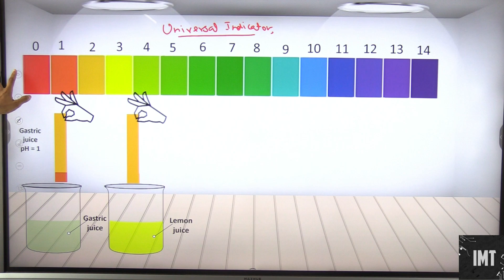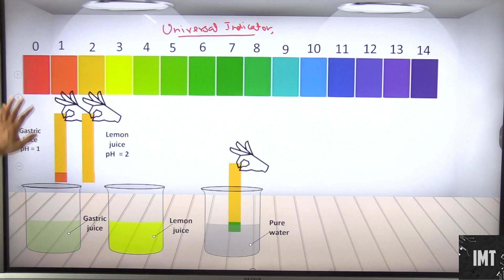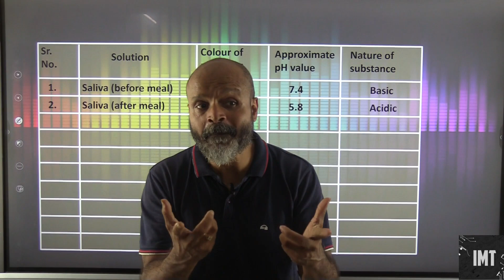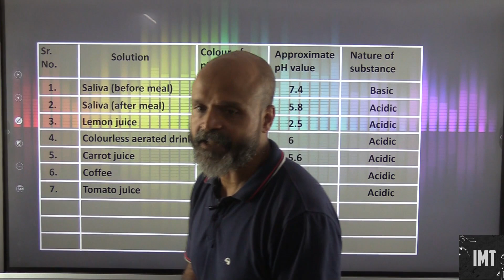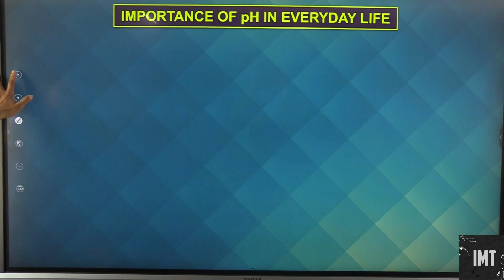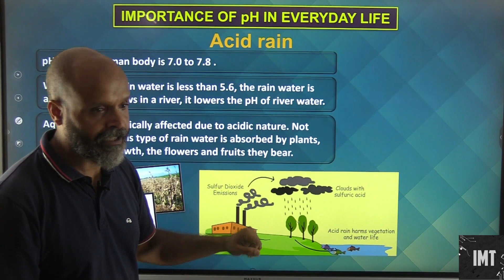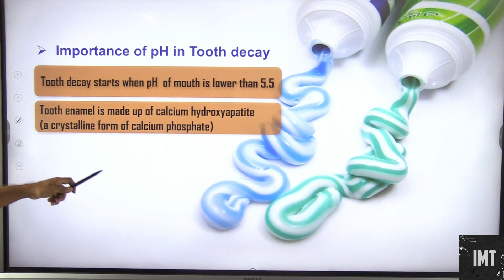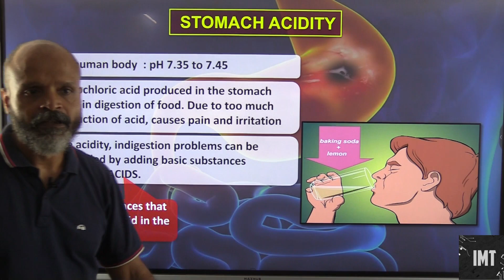Acids Bases and Salts Part 2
Acids, Bases, and Salts are an important topic in chemistry for Xth standard CBSE and IXth standard Maharashtra State Board syllabus. The concept of Acids, Bases, and Salts plays a crucial role in various fields such as medicine, agriculture, and industries. Understanding this topic is essential not only for board exams but also for competitive exams like NEET and IIT, and also forms the foundation for higher-level exams like NEET and IIT. To help students grasp these concepts effectively, Ignited Minds Tutorials has uploaded a series of videos on their YouTube channel. These videos are expertly crafted and cover a wide range of subtopics on Acids, Bases, and Salts.

The videos are designed in a manner that makes understanding the concepts much easier. Through innovative graphics, animations, and real-life examples, the videos make the topic interesting and engaging for the students. For instance, students can learn how acids and bases react with each other, how different substances can be classified based on their acidity or alkalinity, and how pH is measured.

Moreover, these videos are not limited to just the basics but explore complex concepts as well. They cover an array of topics like the types of acids and bases, common salt formation, pH indicators, and neutralization reaction, among others. All of these concepts are explained in a simple and easy-to-understand language, which makes it the perfect study material for students who are new to the topic or attempting to revise it.

Overall, Ignited Minds Tutorials has done an excellent job of creating an immersive learning experience on Acids, Bases, and Salts. These videos will be a valuable resource for students looking to ace their exams, and it is highly recommended for those studying for board exams, NEET, or IIT-JEE.